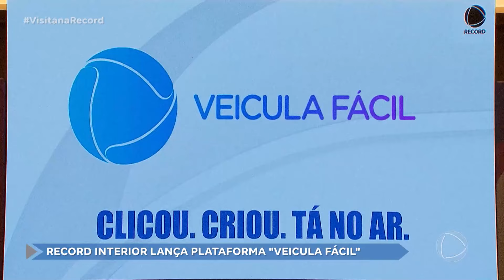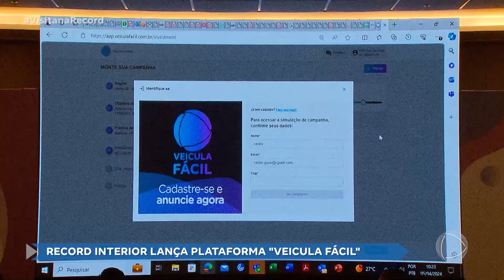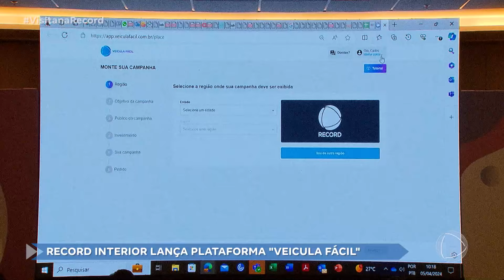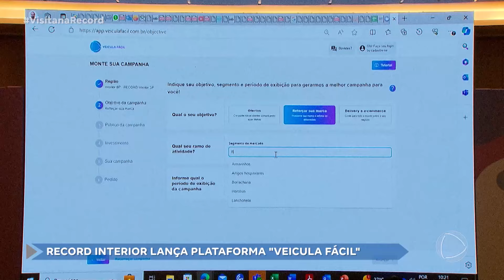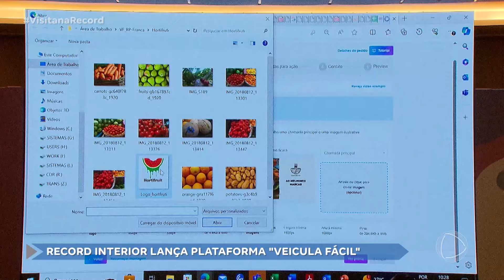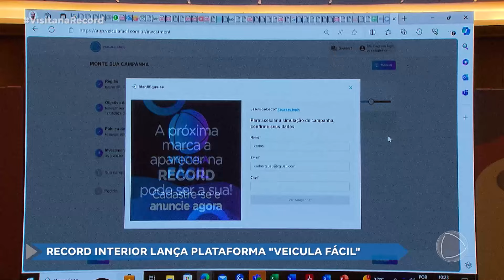Veicula Fácil: nova plataforma de anúncios da Record Interior SP é lançada em Ribeirão Preto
A partir de agora, o pequeno empresário ganha mais espaço na programação da Record Interior SP: a novidade é o Veicula Fácil, uma plataforma que vai dar acesso aos microempreendedores a uma das maiores redes de comunicação do país. O lançamento foi na manhã desta sexta (5), em Ribeirão Preto. .